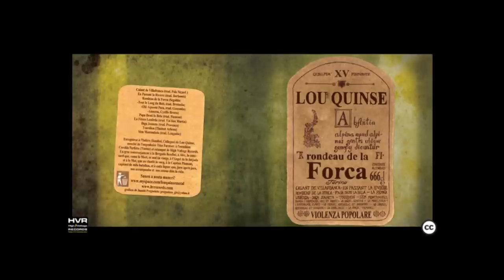Lou Quinse - Sèm montanhols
Track: 08
Title: Sèm montanhols
Artist: Lou Quinse
Album: Rondeau de la Forca
Year: 2010

Lou Quinse strongly belive in and support the free production, diffusion and distribution of music.
If you like it, support us and follow Lou Quinse in the Sabbah!